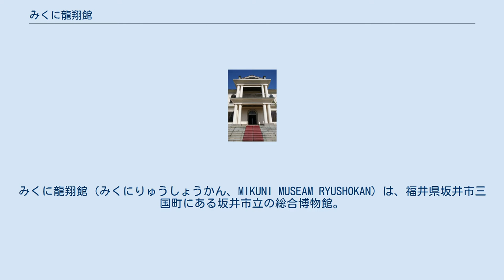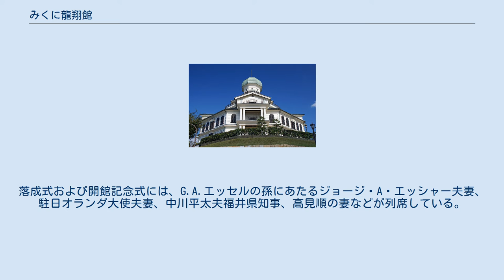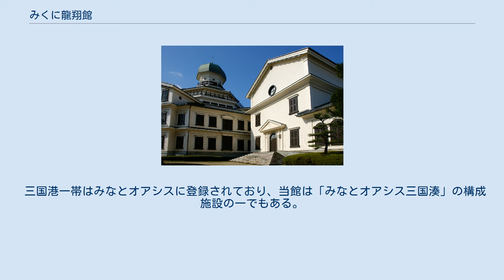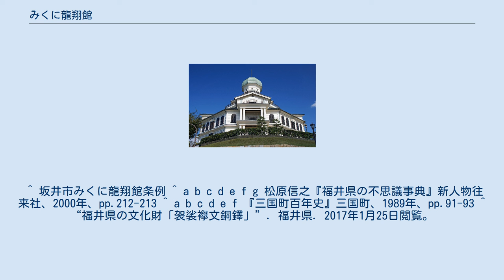みくに龍翔館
みくに龍翔館（みくにりゅうしょうかん、MIKUNI MUSEAM RYUSHOKAN）は、福井県坂井市三国町にある坂井市立の総合博物館。
港町である三国の自然と歴史風土および文化遺産を紹介する施設として、1981年（昭和56年）11月1日に開館した。
外観はG.A.エッセルが1879年（明治12年）に設計したとされる龍翔小学校を模している。
 1876年（明治9年）にはオランダ人土木技師のG.A.エッセル（だまし絵版画家であるマウリッツ・エッシャー の父）が坂井港（現・三国港）の改修調査のためにこの地を訪れ、同じくオランダ人のヨハネス・デ・レーケの下で三国港突堤（通称として「エッセル堤」）の工事に着手した。
1876年の三国では修斎小学校・鶴鳴小学校・就将小学校を統合して新しい小学校を建設することとなり、1879年（明治12年）5月には木造5階建ての擬洋風建築である龍翔小学校が竣工した。
龍翔小学校を設計したのがG.A.エッセルであるとされる。
 龍翔小学校の1階から3階までは吹き抜けとなっており、4階にはオランダから輸入したステンドグラスが明かり窓に取り入れられた。
5階は望楼であり、高台にあるため四方を見渡すことができた。
奇抜なデザインが評判となり、1878年（明治11年）に明治天皇が北陸巡幸を行った際には、政府高官の井上馨が建設工事の視察に訪れている。
龍翔小学校は三国町のシンボル的存在であり、「こうもりがさ小学校」として町民に親しまれた。
しかし、風雨にさらされたことで建物の傷みがひどく、1914年（大正3年）には取り壊された。
 1973年（昭和48年）10月に文化遺産施設準備委員会を発足させた三国町は、文化遺産の保護を目的として郷土資料館を建設することとし、外観は龍翔小学校を忠実に復元することとした。
1979年（昭和54年）12月11日に着工され、1981年（昭和56年）9月に竣工。
10月29日に落成式および開館記念式を挙行し、11月1日に一般公開を開始した。
落成式および開館記念式には、G.A.エッセルの孫にあたるジョージ・A・エッシャー夫妻、駐日オランダ大使夫妻、中川平太夫福井県知事、高見順の妻などが列席している。
初代館長は福井県立三国高等学校で教頭を務めた林三郎。
 建物は近代の木造西洋館を思わせる設計である。
緑ヶ丘の高台に位置しており、本館4階の展望室からは、三国湊や三国市街地、白山を一望できる。
 館内では北前船の大型模型や三国祭で使われた山車、武者人形、龍翔小学校とエッセルに関する資料等を展示し、三国と三国湊の歴史文化を紹介する。
 三国港一帯はみなとオアシスに登録されており、当館は「みなとオアシス三国湊」の構成施設の一でもある。
 ^ 坂井市みくに龍翔館条例 ^ a b c d e f g 松原信之『福井県の不思議事典』新人物往来社、2000年、pp.212-213 ^ a b c d e f 『三国町百年史』三国町、1989年、pp.91-93 ^ “福井県の文化財「袈裟襷文銅鐸」”. 福井県. 2017年1月25日閲覧。
 ^ みくに龍翔館のパンフレットより